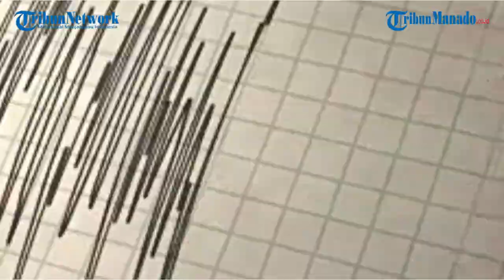LAUT YOGYAKARTA DIGUNCANG GEMPA SELASA 8 OKTOBER 2024, BERPUSAT DI GUNUNG KIDUL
TRIBUNMANADO.CO.ID - Info Gempa Magnitudo 3,0 Guncang Barat Daya Gunungkidul - Selasa, 8 Oktober 2024

Pada Selasa, 8 Oktober 2024, pukul 13:54 WIB, gempa berkekuatan magnitudo 3,0 terjadi di wilayah barat daya Gunungkidul, Daerah Istimewa Yogyakarta (DIY).

Editor Video: Aquin Mokoagow
Uploader: Aquin Mokoagow